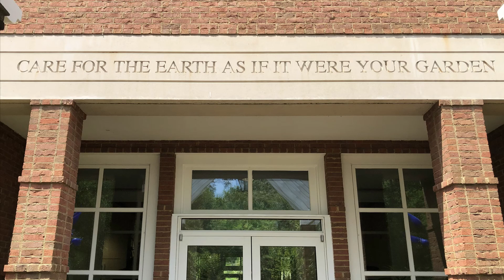2019 Jake Visit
Long Island grandson visits South Carolina; Columbia Zoo and Botanical Gardens, puttering around the lake in small boats, Charlotte White Water Center, and Carowinds - all in one week!!